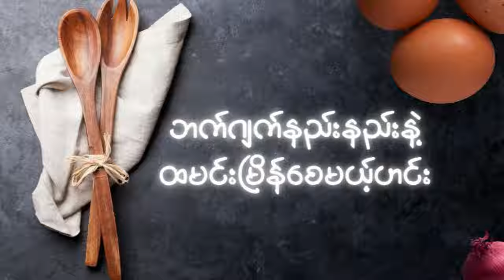မွဲနေပြီဆိုဒါမျိုးဟင်းတွေချက်စား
လမကုန်သေးခင်မွဲနေပြီလား

ဘက်ဂျက်နည်းနည်းနဲ့ထမင်းမြိန်စေမယ့်
ဒီလိုဟင်းမျိုးချက်စား၊ဒီထဲမှာတော့ ၃ မျိုး
ချက်ပြထားတယ်။

မွဲနေပါတယ်ဆိုမှ ဟင်း ၃ ခွက်တောင်
ချက်စားရမလားလို့တော့မမေးနဲ့
ကိုယ့်အခြေအနေကိုယ်သိရင်တစ်ခွက်ပဲ
ချက်စားပေါ့ 😆😆😆